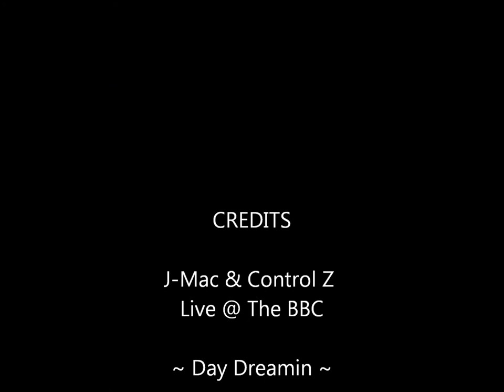J-Mac & Ctrl Z - Day Dreamin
Live Performance By J-Mac & Control Z @ The Black Box Cabaret (vid 5 of 5)